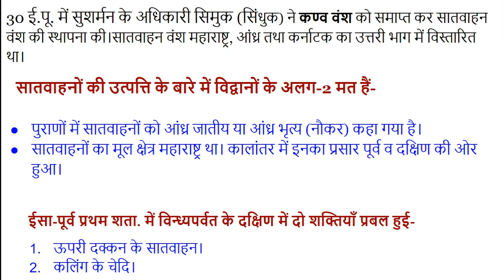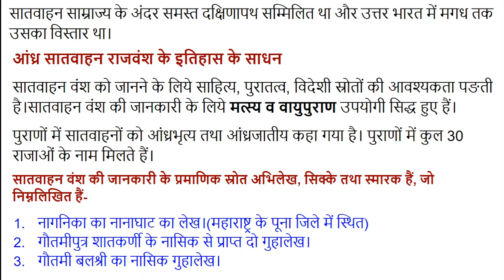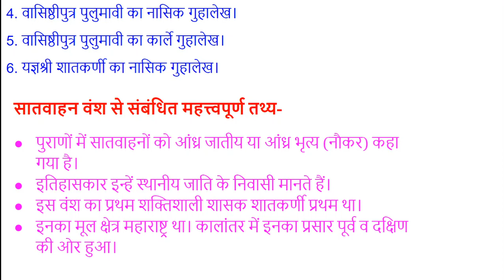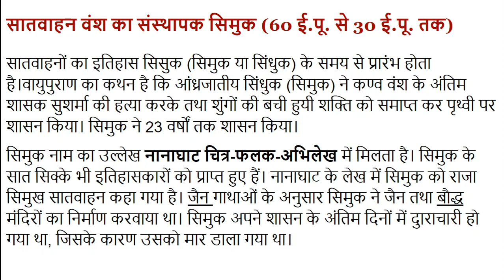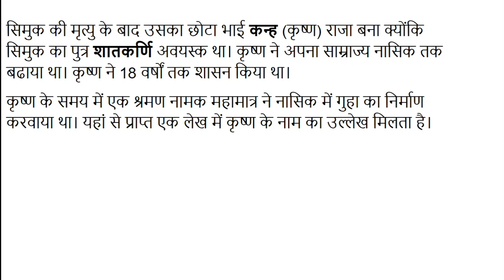#1 सातवाहन वंश का संस्थापक Founder of Satavahana dynasty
30 ई.पू. में सुशर्मन के अधिकारी सिमुक (सिंधुक) ने कण्व वंश को समाप्त कर सातवाहन वंश की स्थापना की। सातवाहन वंश महाराष्ट्र, आंध्र तथा कर्नाटक का उत्तरी भाग में विस्तारित था।